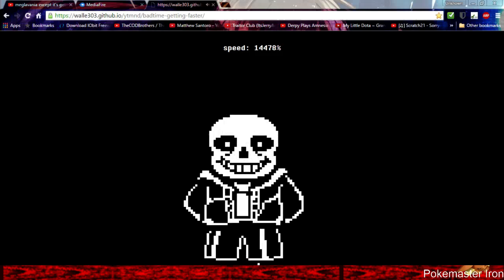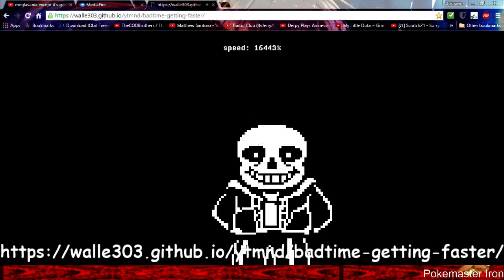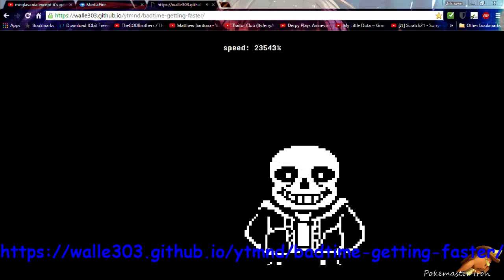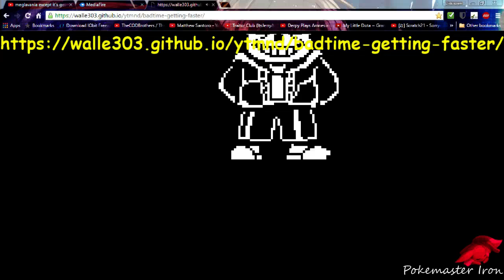Megalovania Except it's getting faster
UH...ummm...ummMM.UMMM. UHHH. WTF?!

Here take this. It won't help you.